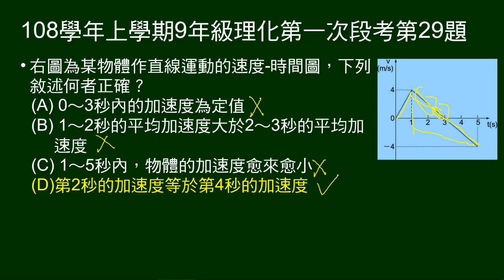108學年上9年級理化一段第29題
給某物體作直線運動的速度-時間圖，問敘述何者正確。